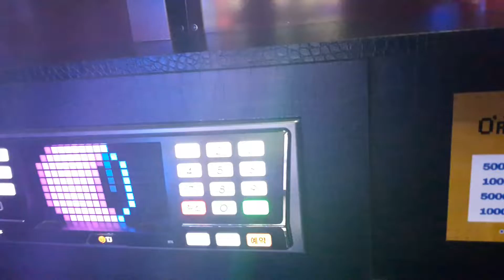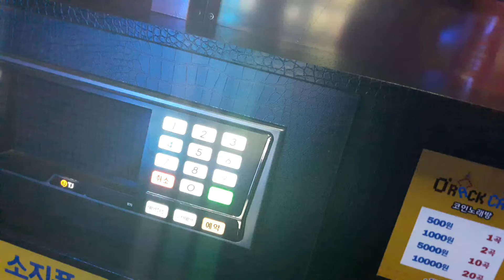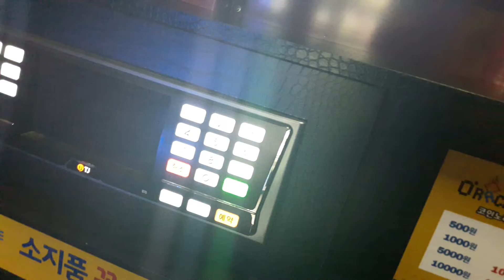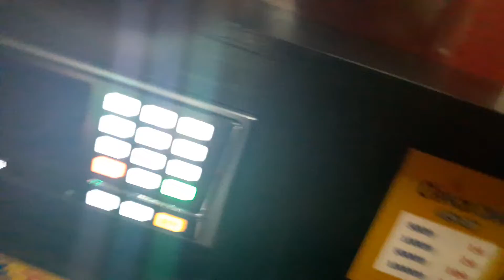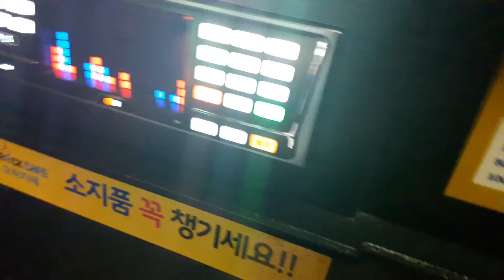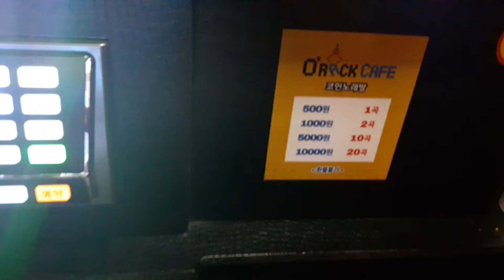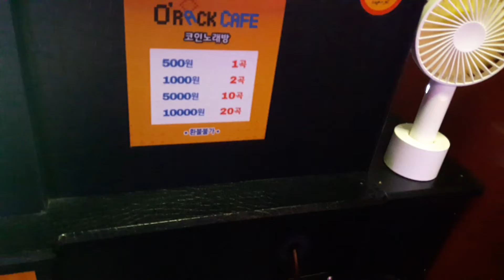스파키민이 부른 사랑해봤나요(MC THE MAX)(네번째) 파트1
(180913 기록) 숨 차 죽을뻔했네요 ㄷㄷ
심리적인 안정과 소리 계산을 잘 못해서 음 틀어짐이 많았네요ㅜ
이건 네번째 파트1이고요 네번째 파트2가 조오금 더 나으니
네번째 파트2